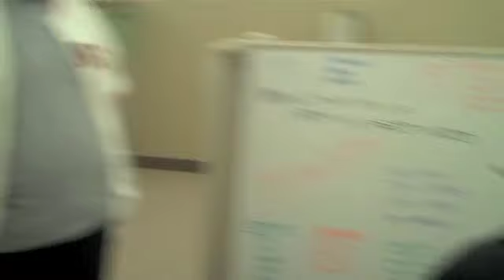Clearwell Halloween 2010